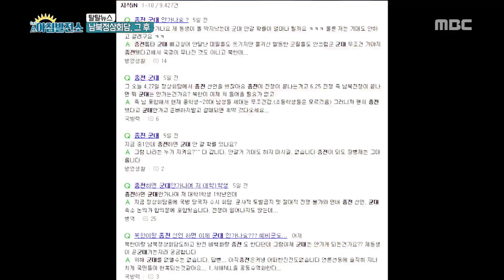[morning power station]inter-Korean summit, The reaction of the people 남북정상회담, 국민들의 반응! 20180504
inter-Korean summit, The reaction of the people 남북정상회담, 국민들의 반응!